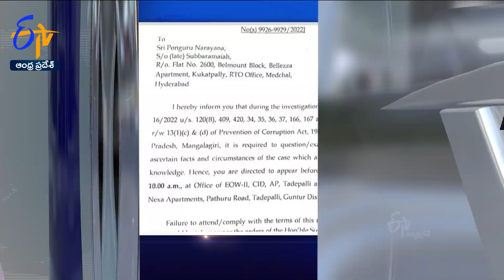11 AM | 2nd October 2023 | Ghantaravam | News Headlines | ETV Andhra Pradesh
2nd October 2023 | 11 AM | Ghantaravam | News Headlines | ETV Andhra Pradesh